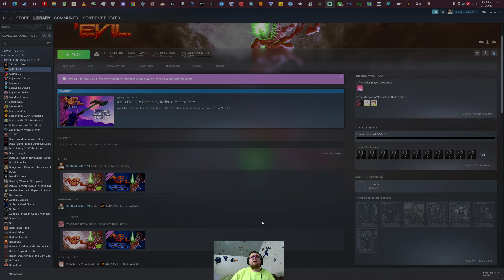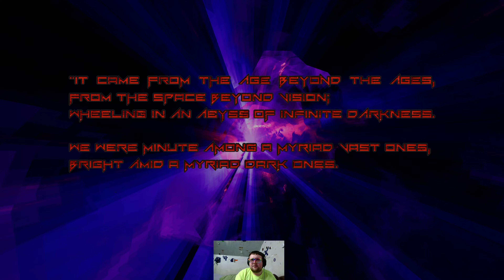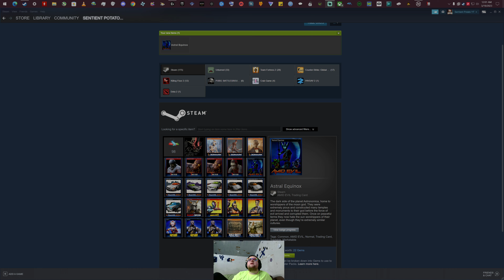Huh, i don't feel different (amid evil)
Man, what a great game, i feel bad for having slept on this for so long